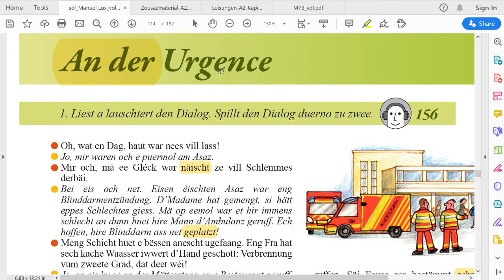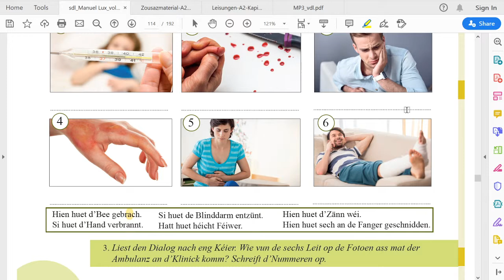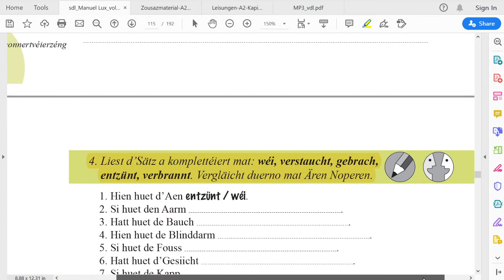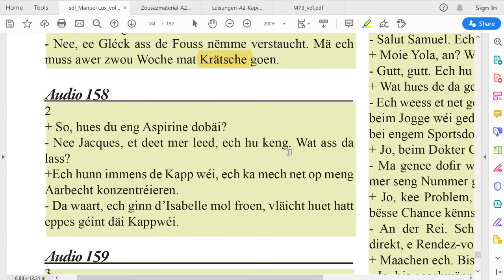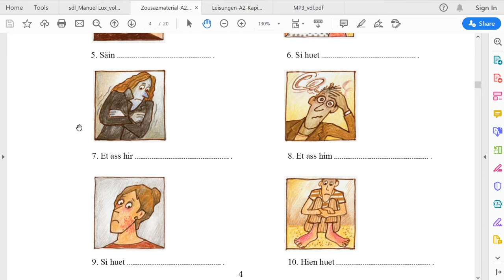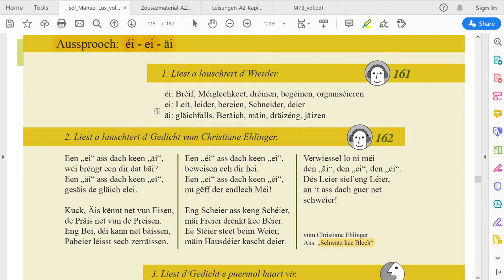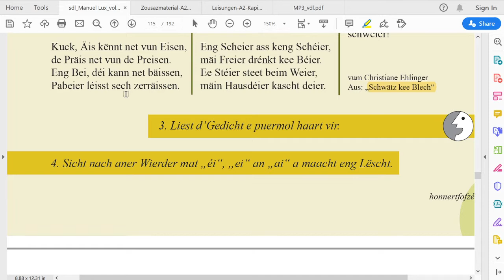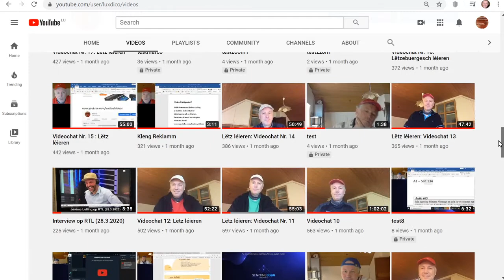VC 60: An der Urgence (A2.2)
Lëtzebuergesch léieren, Copacabana